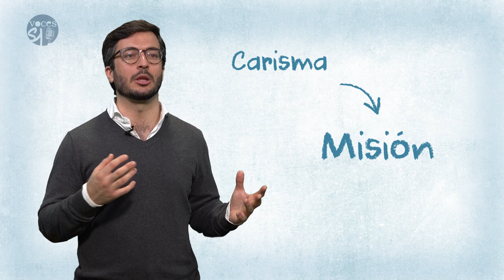¿Para qué ser jesuita? | Antonio Bohórquez, SJ| Voces Esejota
¿Para qué ser jesuita hoy? ¿No se puede hacer lo mismo sin ser jesuita? Jesús llama a todos a vivir con Él, pero no a todos nos llama a lo mismo.

Los jesuitas somos llamados para ser enviados en misión. Esta misión se concreta de muchas maneras diferentes, en tareas muy variadas. Todas ellas están marcadas por un deseo y una llamada a la exclusividad con el Señor desde los votos de pobreza, castidad y obediencia – signos de libertad para ser colaboradores de la misión de Cristo.

Agradecemos a la Asociación de Antiguos Alumnos de Areneros-Recuerdo por la financiación del proyecto VOCACIÓN.